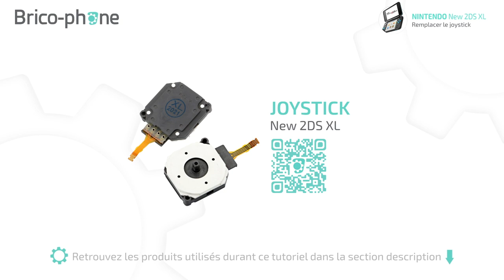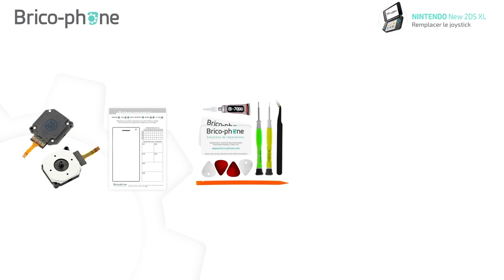Comment changer le joystick de la NEW 2DS XL : TUTO Brico-Phone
Suivez ce guide de réparation pour réussir le changement du joystick de votre NEW 2DS XL en seulement 15 minutes !

10% de remise avec le code YOUTUBE

Retrouvez le joystick en vente sur notre site internet en cliquant sur le lien ci-dessus

C'est un réparation facile ! N'hésitez plus à réparer votre console tout seul ! En seulement 15 minutes et avec une difficulté notée 2/5 changer le joystick est presque un jeu d'enfant.

Besoin d'aide pour acheter un nouveau joystick ? Besoin de conseil technique pendant la réparation ? Profitez de l'assistance technique gratuite avec Brico-Phone. En effet, toute notre équipe est à vote écoute par mail, par tchat ou par téléphone au 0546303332.

Avant de vous lancer dans la réparation, n'oubliez pas de bien éteindre votre console.
Retirez bien le stylet, la cartouche de jeu et la carte mémoire.
Equipez-vous des outils adaptés à la pièce détachée à changer.

Liens vers les outils nécessaires pour réussir les réparation de votre console :
: kit d'outils pour Console Nintendo

Voici le lien pour commander rapidement les pièces détachées pour votre console sur notre

● NOUS SUIVRE ●

0:00 Intro
1:17 Retirer la coque inférieure
3:15 Retirer la batterie
3:42 Retirer le joystick principal
4:26 Retirer la manette du joystick (optionnel)
4:56 Remontage
8:38 Récapitulatif